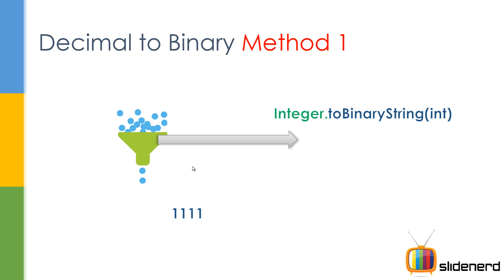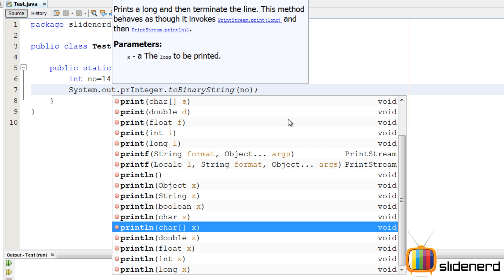42 Java Decimal To Binary Method 1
This Java Tutorial video shows a simple Java program to convert decimal to binary using Integer class methods